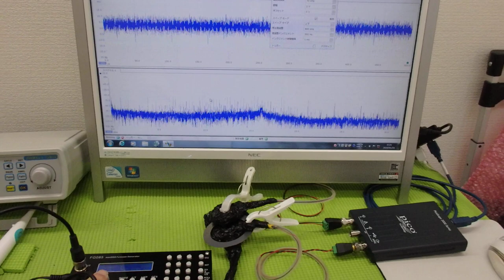オリジナル超音波プローブの「発振・制御」技術 ultrasonic-labo